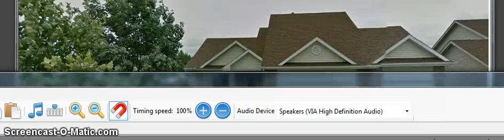Vixen 3 Wipe Closer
Closer look